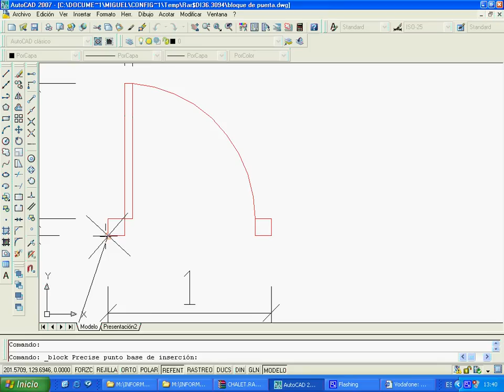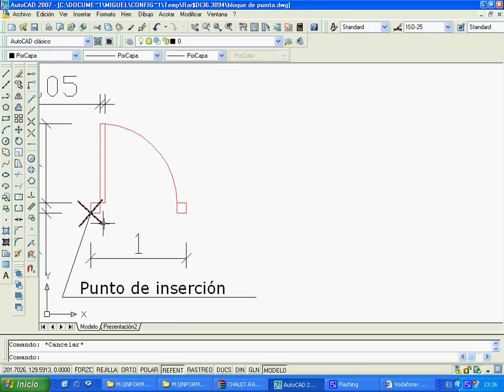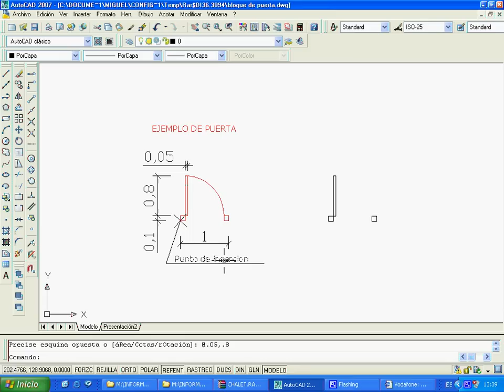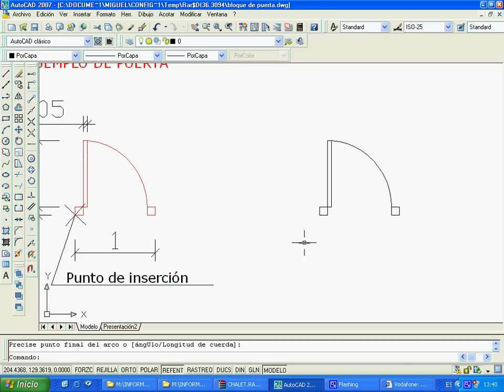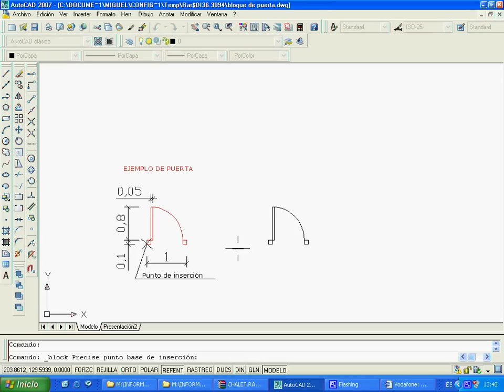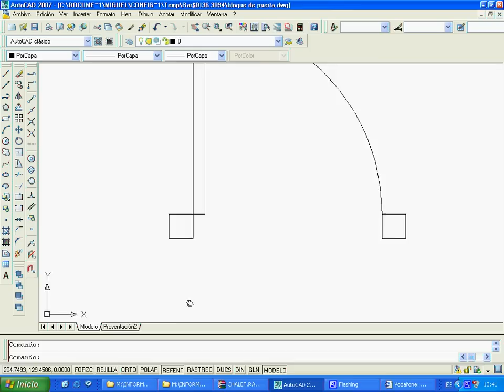CURSO DE AUTOCAD. Video 11: Dibujar y crear el bloque PUERTA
CURSO DE AUTOCAD. Video 09: Dibujar y crear el bloque PUERTA